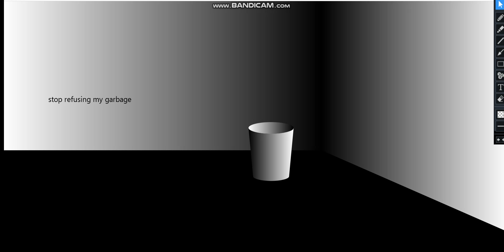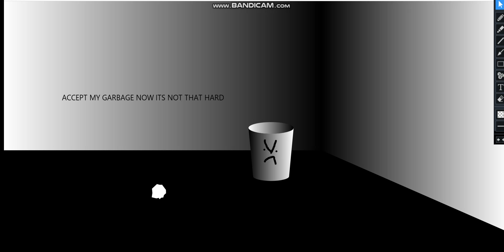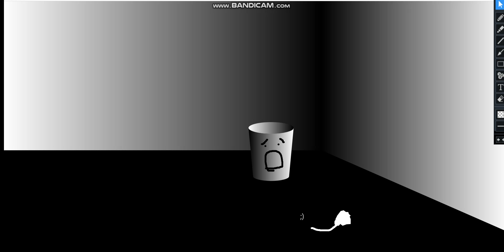Garbage IS stubborn